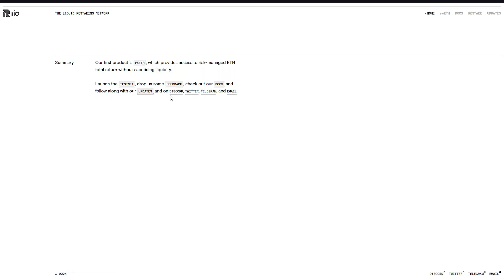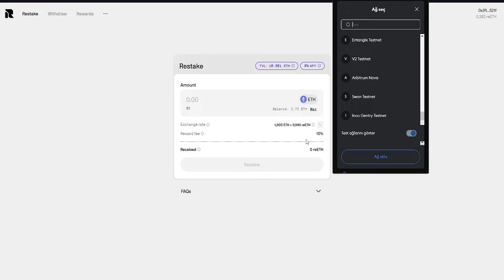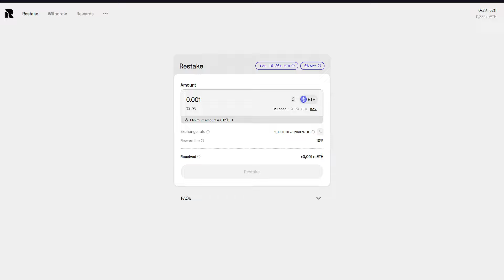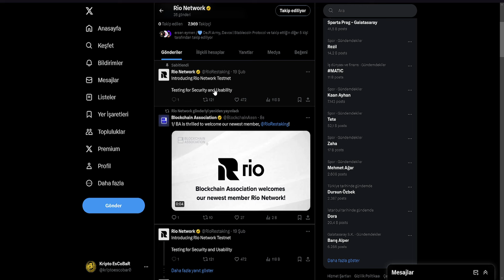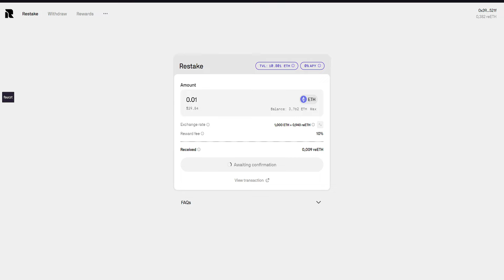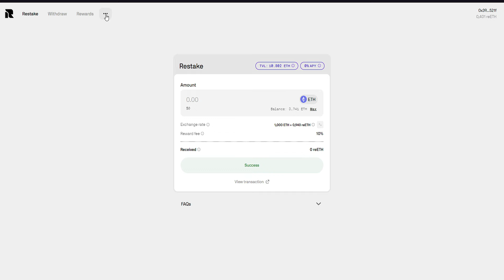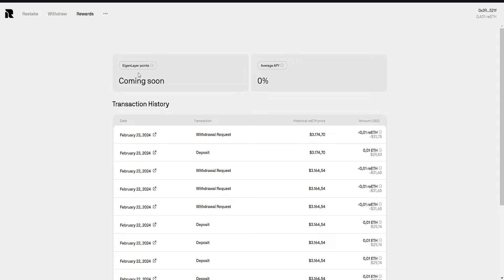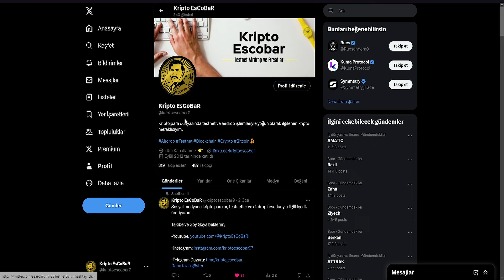Rio Network Testnet / EigenLayer Ekosistemi / Mutlaka Katılın!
Dostum teşekkür ederim, bana faydan dokundu, bir çay çorba hediyesi benden olsun demek isterseniz:

Rio Network Testnet nedir, Rio Network airdrop, Rio Network para kazanma, Rio Network testnet nasıl yapılır, Rio Network testnet katılma rehberi, Rio Network testnet sonuçları, Rio Network airdrop fırsatları, Rio Network yatırımsız para kazanma fırsatları ve daha fazlası için kanalımı takip etmeyi unutmayın.